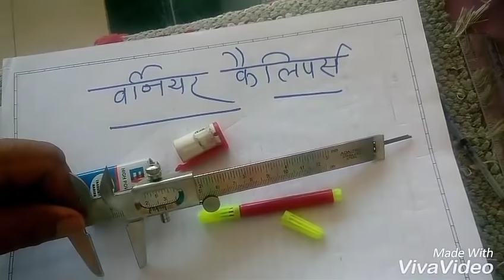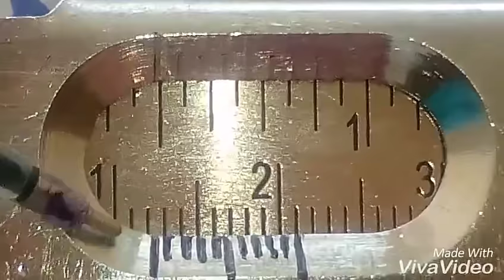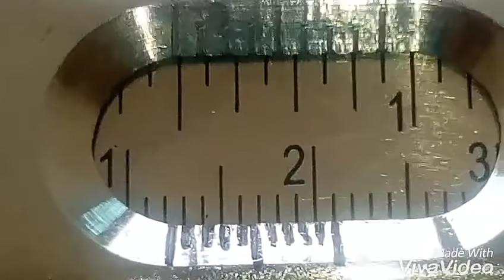वर्नियर कैलिपर्स की रीडिंग कैसे पढ़ते हैं,Vernier calipers easy way to read,practical,Verniercaliper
@gajendra singh rathore vernier calipers,वर्नियरकैलिपर्स,@G.S.R ,verniercaliper calipers practical,Verniercalipers, वर्नियरकैलिपर्स,
वर्नियर का उपयोग करने की सरल युक्ति
स्क्रूगेज,स्फेरोमिटर भी चेनल पर उपलब्ध है।ढेरो प्रयोग,एनिमेशन वीडियो,नवाचारी मॉडल चेनल पर उपलब्ध है।
हिंदी भाषा में कक्षा 6 से 12 तक विज्ञान /फिजिक्स  के 250 से अधिक वीडियो जो पाठ्यक्रम की बेसिक समझ प्रदान करेंगे,चैनल पर है ,साथ ही नवाचारी मॉडल और कठिन पाठ्यांशो को भी सरल बनाया गया है।उसके लिए हमारा निःशुल्क चेनल सब्सक्राइब कीजिये।शेयर कीजिये,चेनल का नाम है
Gajendra Singh rathore 9th science ncert all chapters , 10th science ncert all chapters , 12th physics ncert , 11th physics ncert all chapters